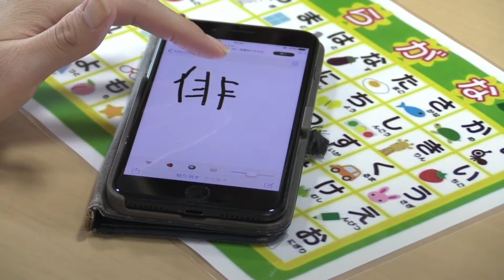『インディペンデントリビング』予告編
『インディペンデントリビング』
2020年春、東京・ユーロスペースほか全国順次公開
1/11（土）より、大阪・第七藝術劇場にて先行上映決定！
(C)ぶんぶんフィルムズ